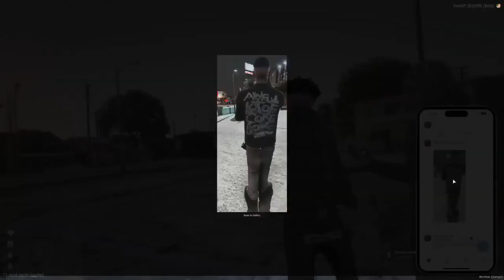Searching For My Opps (GTA 5 RP)